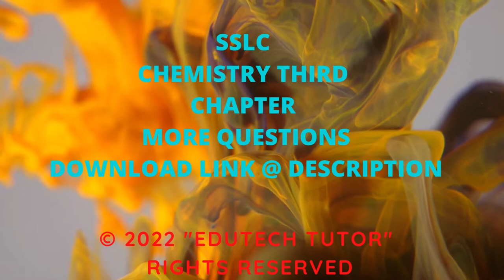SSLC CHEMISTRY THIRD CHAPTER MORE QUESTIONS WORKSHEET FOR FREE.